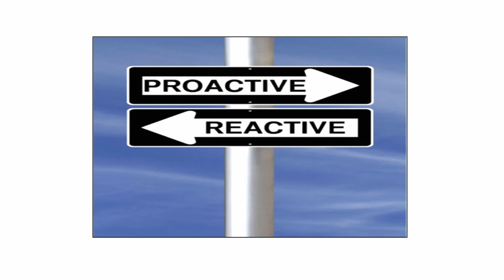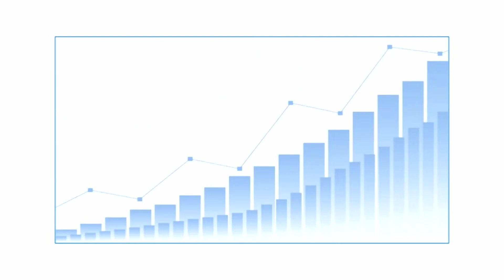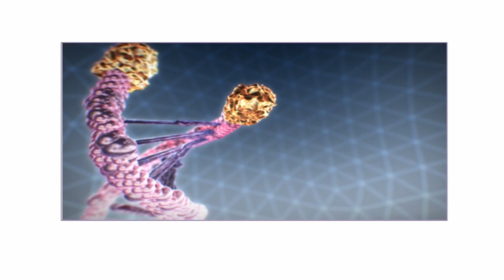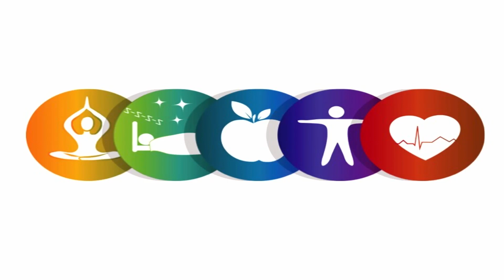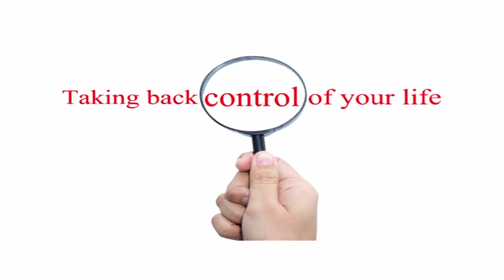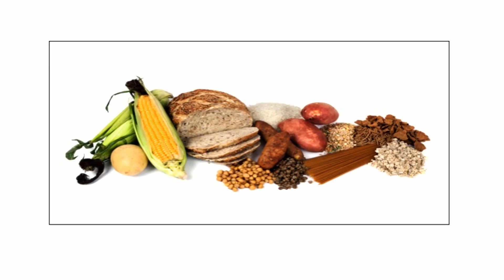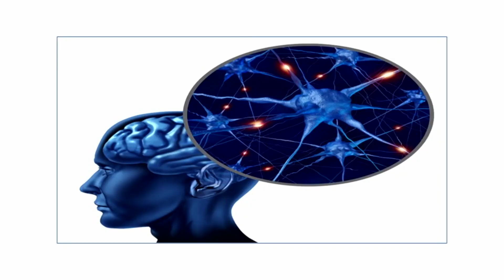The Doctor Will See You Now, and By The Way – It’s You. | Dr. Elaine Chin | TEDxCollingwood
The impending crush of the ‘grey tsunami’ will be the single largest threat to our traditional healthcare system.  Dr Elaine Chin will share how technology will enable you to be your own, primary care provider.

Dr. Chin discusses, activity wearables, medical devices and the use of biological diagnostics such as genetics, proteinomics and metabolomics; using precise medical data to help create a personalized health plan, that integrates your personal health data, with the traditional health care system.
 Elaine Chin, MD, MBA is a North American trailblazer of personalized medicine who leverages biometric and monitoring technology along with predictive analytics to improve the health and performance of individuals. Using leading edge diagnostic tools, she has discovered the power of telomeres science to support her claim that everyone can help themselves live longer, perform better – and feel younger too.

Dr. Chin is the founder of Executive Health Centre, a personalized medicine practice in Toronto, focusing on peak performance through an integrative science based approach to maintaining optimal health. She is a recognized expert in the practice of precision medicine.

She is the author of, “Lifelines – Unlocking the Secret of Your Telomeres For a Longer, Healthier Life”, on the Globe and Mail’s Top 10 Best Seller List. This talk was given at a TEDx event using the TED conference format but independently organized by a local community.